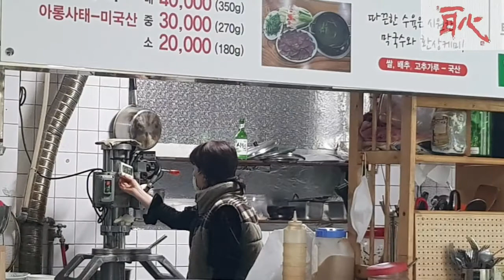산벚꽃 따라 치악재를 넘어 갔다가, 천둥산 박달재 옛길을 따라 감곡 복사골을 돌아오다